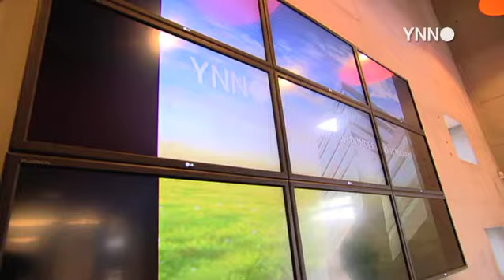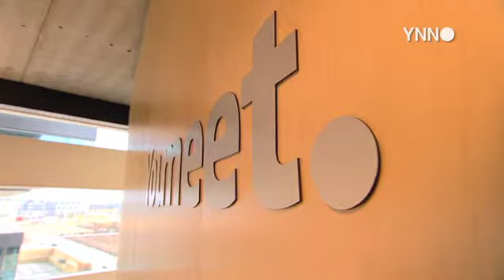Creative Valley (in Dutch)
The consultancy firm YNNO created together with the project developer NIC and architect Monk an unique work environment in Utrecht in the Netherlands. The movie tells the enthusiastic story of the people who made it happen and what the ideas were.